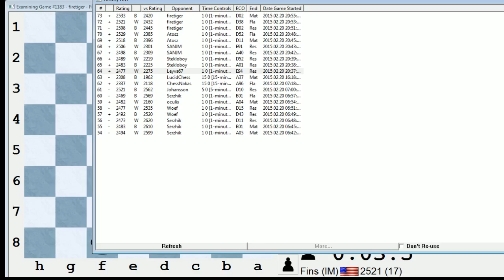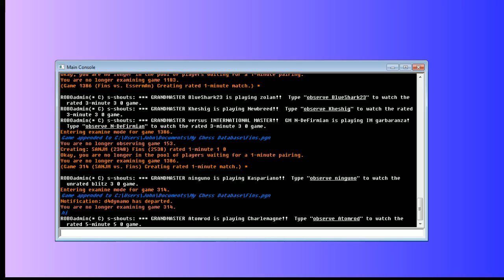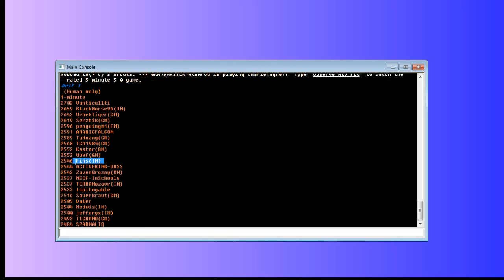Bullet Chess #39: 12 games in the ICC 1-minute pool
Opponents include IM Richard Leyva Proenza, Stekloboy, GM SANJM, IM Attila Jakab, firetiger, and EssermAn.

Final score: 12 wins, 1 loss (redemption!).